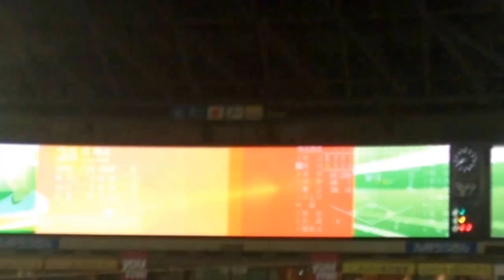2015/08/14 H-L ホークスラッキー7「いざゆけ若鷹軍団」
ホークスラッキー7です。